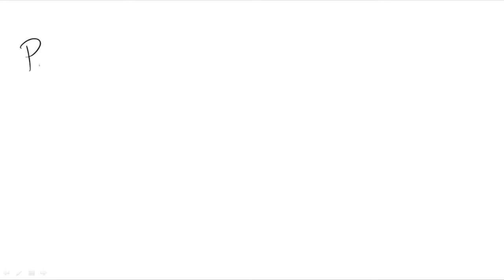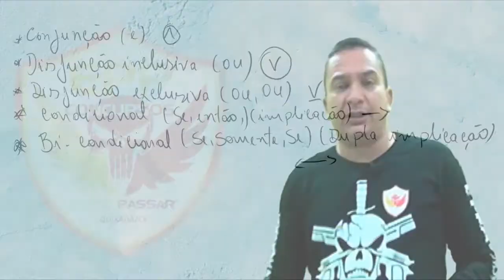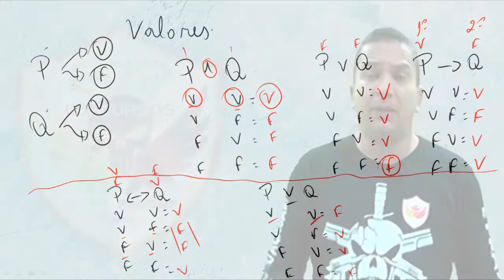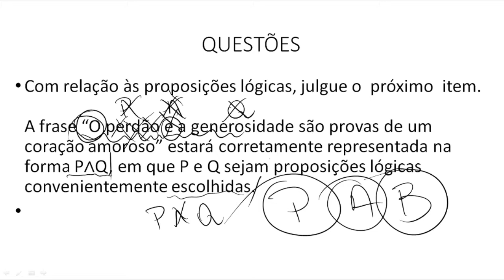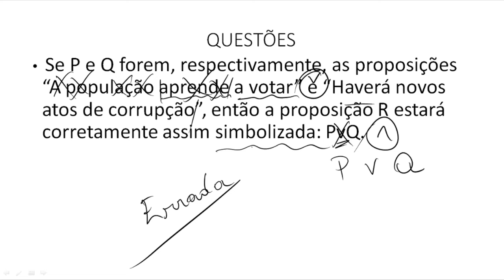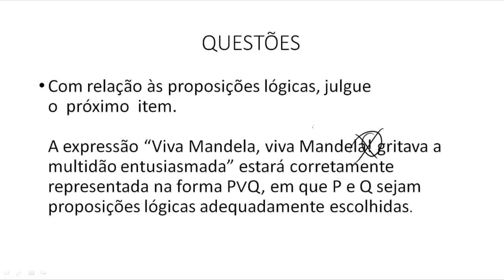EPP CONCURSOS - AULA 05 - RACIOCÍNIO LÓGICO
Aula de preparação para o concurso da Polícia Militar do Ceará.
Venha estudar conosco!
Para maiores informações: (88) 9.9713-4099